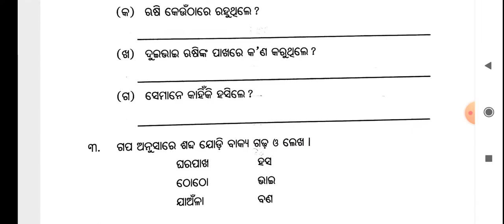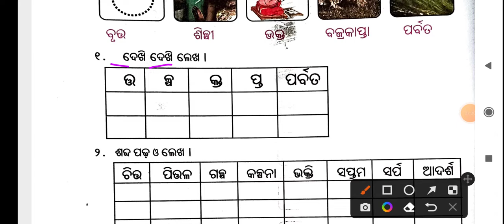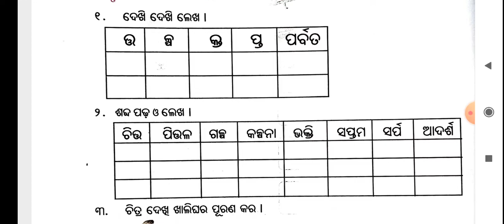class 3/odia /odia medium /sahitya karjyapustika /bhaga 2/bhasha /saptaha 18/karjyapharda 4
Hell
my dear students apana nku ama channel sishu utkal pradeep ku swagat aji ra yehi vedio re sahitya karjya  pustika  trutiya sreni  ra saptaha 18 dibasa 3(chapter 18  karjyapharda 3)    padhiba asa kare vedio tuma mananku vala lagiba

Your Quires
class 3  workshop
class 3  worksheet
class 3  work book
Class 3 odia,  odia medium
Class 3 m i l odia medium
Class 3 odia  karjyapharda 4 saptaha 18 karjyapharda 4
Class 3 sahitya  abhyashakarjya   saptaha 18
chapter 18 karjyapharda 4
class 3 karjyapustika bhaga 2
 karjyapharda 4
  karjyapharda 4
class 3 odia work book
class 3 odia worksheet
odia medium bhasha
odia medium sahitya class 3
trutiya sreni bhasha
trutiya sreni bhasha bhaga 2
trutiya sreni sahitya